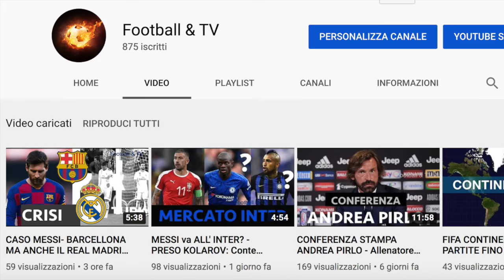I 6 PEGGIORI ACQUISTI del SIVIGLIA dal 2016 ad OGGI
Il Siviglia è un club che vince spesso l'Europa League. Sotto la gestione Monchi ha fatto crescere tanti talenti, portando a non poche plusvalenze (basta pensare a Sergio Ramos e Dani Alves). Tuttavia anche questo club ha commesso degli acquisti errati. Vediamo quindi i 6 peggiori acquisti del Siviglia dal 2016 ad oggi.

PHOTOS
FOLLOW THIS LINK, are great! Photos are took from